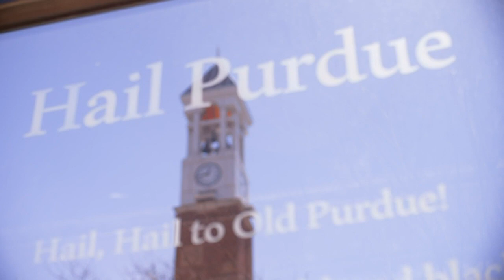GEN: Purdue legend Leroy Keyes on Black History Month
Purdue football legend Leroy Keyes discusses growing up Black and how Purdue University made him feel accepted.